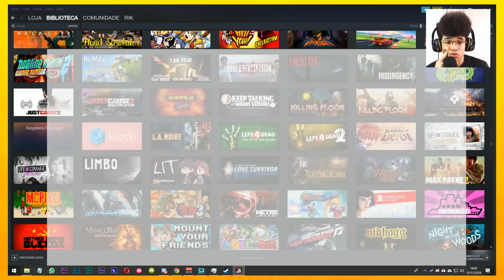HOKAGE NO CASTELINHO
🐦Siga o Ataque da Casa no Twiiter!

🎵 Tema de abertura: Yoko Takahashi - A Cruel Angel's Thesis [Neon Genesis Evangelion]